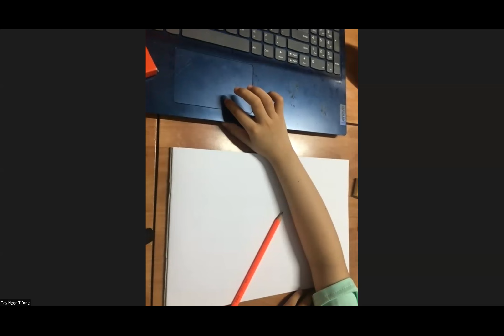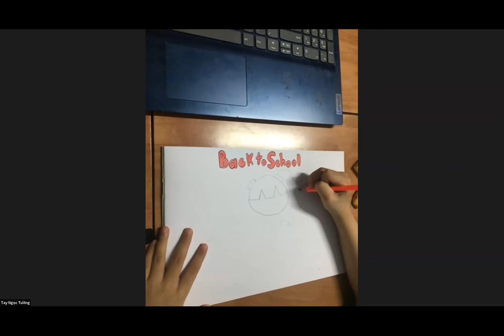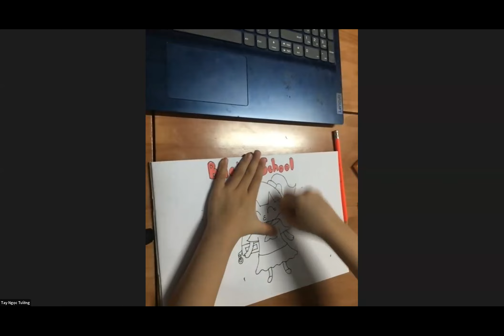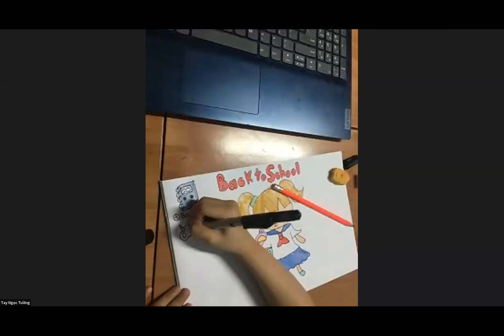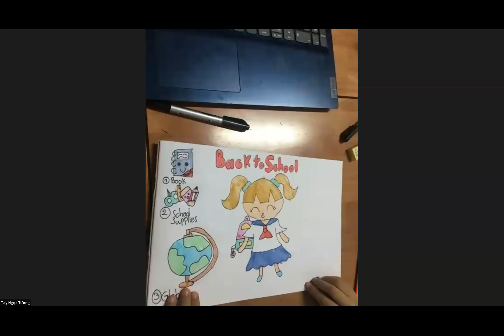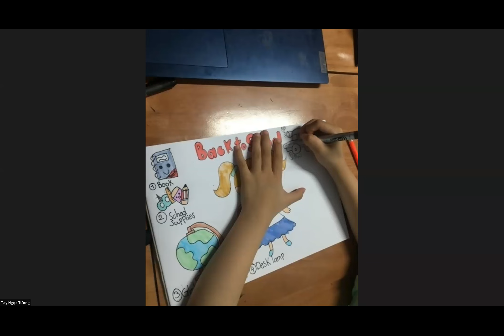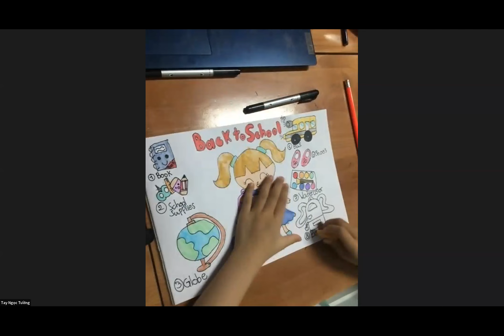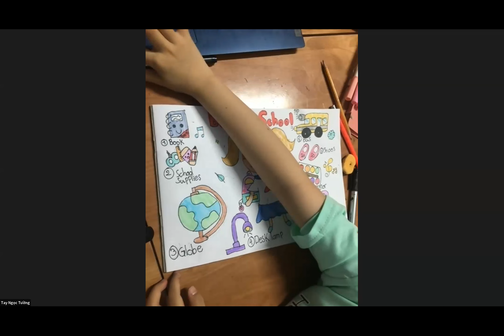Doodle Kids #107 | BACK TO SCHOOL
"Trường làng Tuốt, mang tình yêu thương và Sketchnote đi muôn nơi"

🔔 Note:
Nếu có bất cứ thắc mắc, khiếu nại nào về bản quyền hình ảnh cũng như âm nhạc có trong video mong chủ sở hữu liên hệ trực tiếp qua địa chỉ email

⛔ © Copyright by Học Viện Vẽ Tuốt ☞ DO NOT REUP